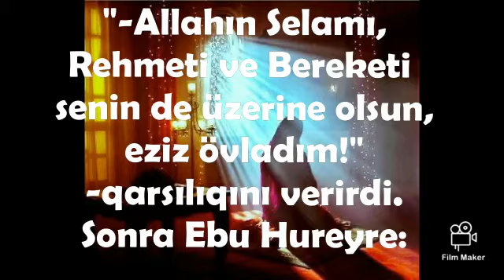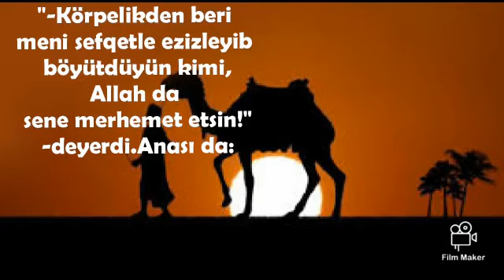Əsri Seadetden Xatireler / Asrı Saadetden Hatıralar. Sehabenin Ana Sevgisi ..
Əsri Seadetden Xatireler /
Asrı Saadetden Hatıralar.
Sehabenin Ana Sevgisi...